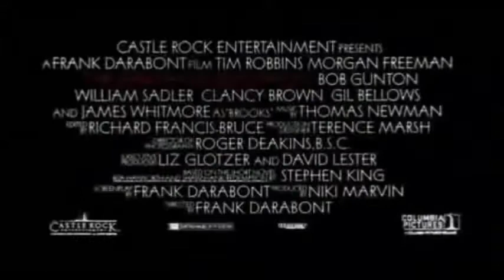Official Trailer: The Shawshank Redemption (1994)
Two imprisoned men bond over a number of years, finding solace and eventual redemption through acts of common decency.

Directed by,
Frank Darabont

Produced by,
Niki Marvin

Screenplay by,
Frank Darabont

Based on Rita Hayworth and Shawshank Redemption by,
Stephen King

Starring,
Tim Robbins
Morgan Freeman
Bob Gunton
William Sadler
Clancy Brown
Gil Bellows
James Whitmore

Thomas Newman

Cinematography,
Roger Deakins

Edited by,
Richard Francis-Bruce

Distributed by,
Columbia Pictures (US theatrical)
Rank Organisation (UK)

Running time,
142 minutes

Country,
United States

Language,
English

Budget,
$25 million

Box office,
$28,341,469